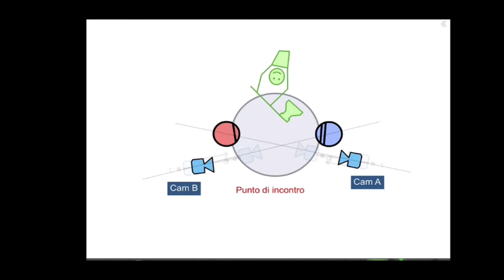Tecniche ripresa Campo e controcampo e scavalcamento di campo